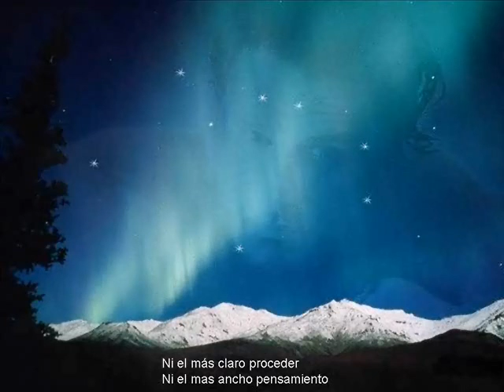volver a los 17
Chavela Vargas canta por Violeta Parra